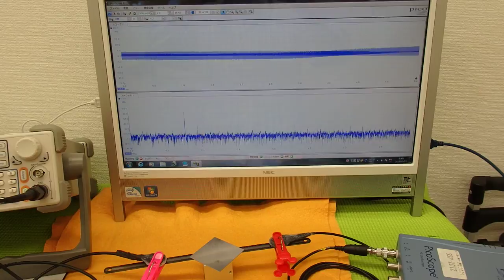オリジナル超音波実験 （超音波システム研究所 ultrasonic-labo）